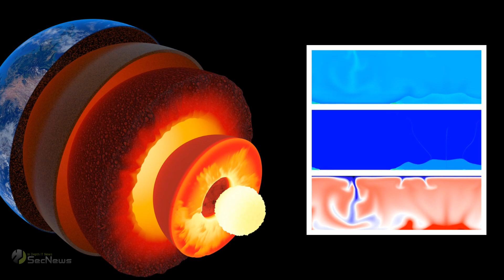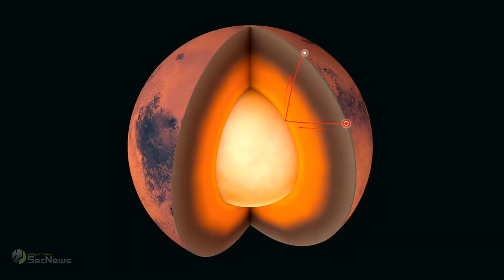Το εσωτερικό της Γης ψύχεται πιο γρήγορα από ό,τι νομίζουμε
Πριν από περίπου 4,5 δισεκατομμύρια χρόνια, μια μεγάλη ποσότητα κοσμικής σκόνης και αερίου ενοποιήθηκε υπό τη δύναμη της βαρύτητας σχηματίζοντας τον πλανήτη μας.

Ωστόσο, το περιβάλλον της νεαρής τότε Γης ήταν ιδιαίτερα εχθρικό, με πολύ υψηλές θερμοκρασίες και ωκεανούς μάγματος που ανάβλυζαν μέσα από τις επιφάνειές της.

Χρειάστηκαν εκατομμύρια χρόνια για να κρυώσει η Γη και να εξελιχθεί σε έναν κατοικήσιμο κόσμο.

Πολλά στρώματα κάτω από τα πόδια μας, η Γη είναι ακόμα ζεστή, με ένα στρώμα λιωμένου μετάλλου, σχεδόν τόσο ζεστό όσο ο Ήλιος.

Και η διαδικασία ψύξης του είναι ακόμα σε εξέλιξη, συνεχίζοντας σταδιακά με την πάροδο του χρόνου καθώς προχωράμε προς τον πυρήνα της Γης.

Ο πυρήνας είναι η καρδιά του πλανήτη και είναι πρωταρχικής σημασίας για τη ζωή, καθώς παρέχει στη Γη τα προστατευτικά μαγνητικά της πεδία.

Οι επιστήμονες πιστεύουν ότι όταν ο πυρήνας παγώσει τελικά, η Γη θα γίνει παρόμοια με τον Άρη, επηρεάζοντας κάθε πλανητική διαδικασία όπως τη γνωρίζουμε.